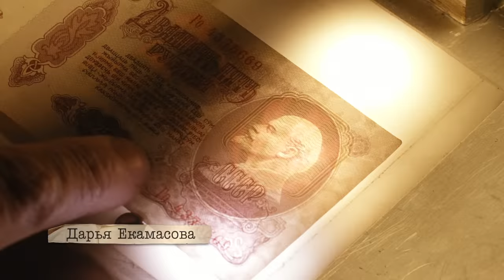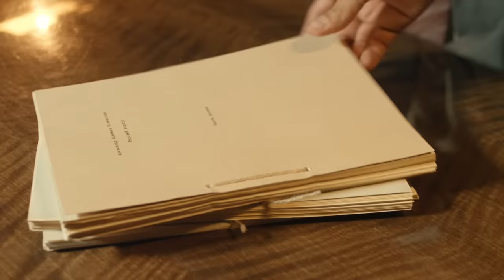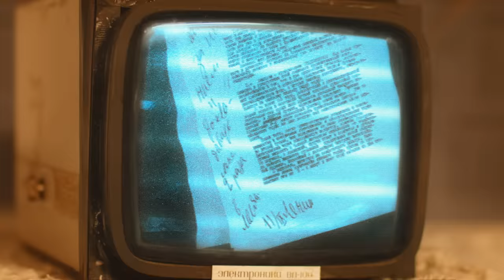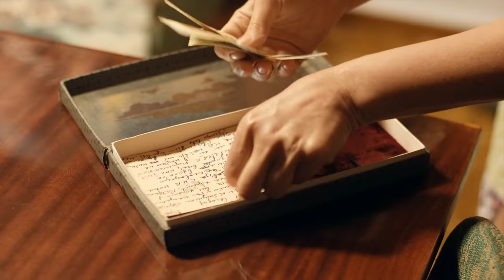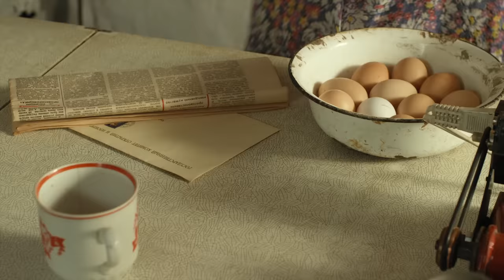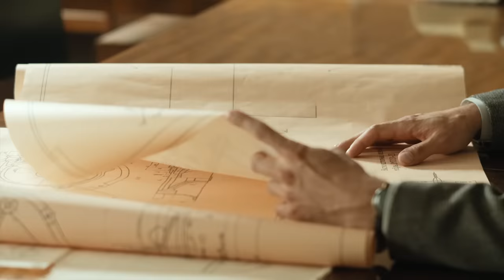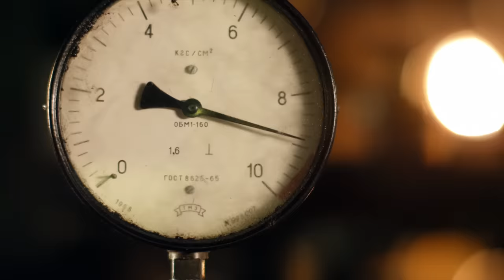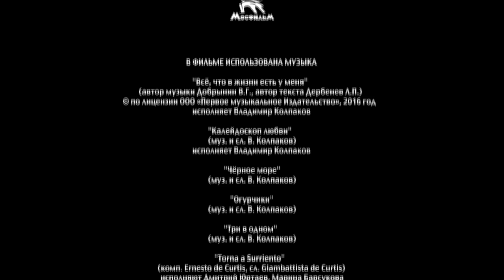▶️ Деньги 1 серия - Смотреть Деньги онлайн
Деньги 1 серия смотреть онлайн (детектив, драма)
💬 О ФИЛЬМЕ ДЕНЬГИ ⏷
"Алексей Баранников – талантливый советский ученый. Будучи совсем молодым, он волей случая оказывается в опале, и его высылают из Москвы. Участь Алексея разделяет его любящая невеста Людмила.
В жизни Баранниковых наступают тяжелые времена. Алексей долгие годы тщетно пытается запатентовать свои изобретения, получая бессменный отказ, а все бытовые заботы ложатся на плечи Люды.
Однажды Алексей становится случайным свидетелем убийства фальшивомонетчика. Это событие совпадает с тяжелейшем кризисом в жизни Баранниковых. Тогда Алексей решается на сумасшедшую аферу, которая сулит в одночасье изменить унылую, серую жизнь…

Год: 2013
Сценарий: Лилия Ким, Тамара Бочарова, Василий Павлов, Эдина Умерова
Режиссер: Егор Анашкин
Продюсер: Александр Кушаев, Ирина Смирнова
Оператор: Егор Суровцев
Жанр: детектив, драма
Количество серий: 8
Актёры
Федор Лавров, Ольга Дыховичная, Дарья Екамасова, Александр Асташенок, Анастасия Савосина, Мария Беккер, Алексей Фаддеев, Дарья Грачева, Елена Грехова, Владислав Ветров, Анастасия Лапина, Сергей Шеховцов, Елена Степанова, Анатолий Узденский"